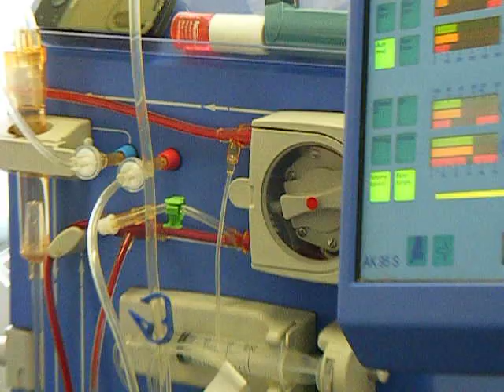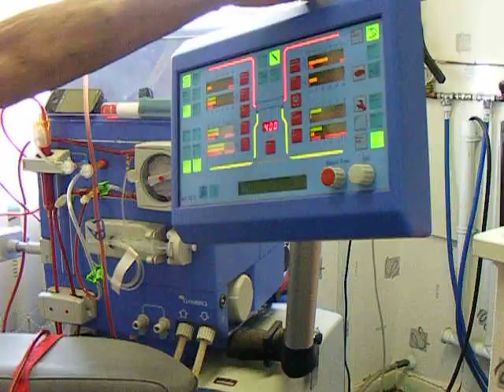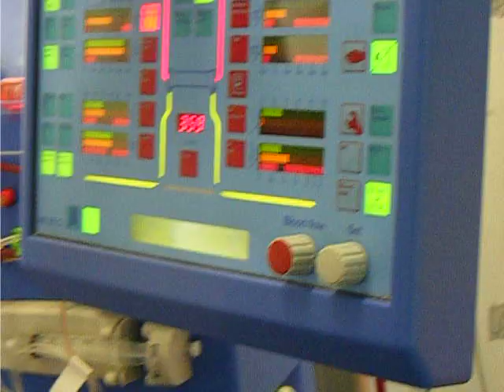A day in the life of a dialysis patient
This is dialysis at home , its not done by a nurse , its all done by myself , the setting up of the machine , the needles and the cleaning away , what your about to see is exactly as it happens in my house, there are thousands of dialysis patients  in the UK waiting for a transplant and this is what they have to endure 3 x week ( 4 hour sessions ) and up 6 times a week ( 2 hour sessions ) until a suitable matching organ is found.Unfortunately the numbers are rising due to lack of those organs